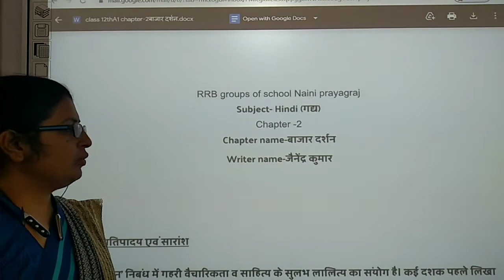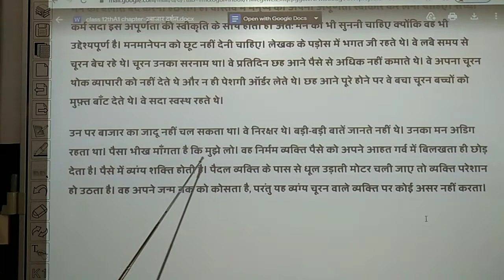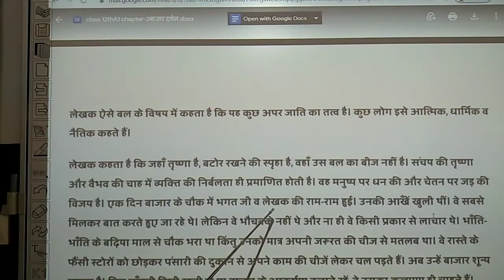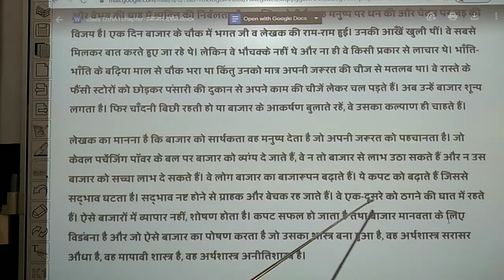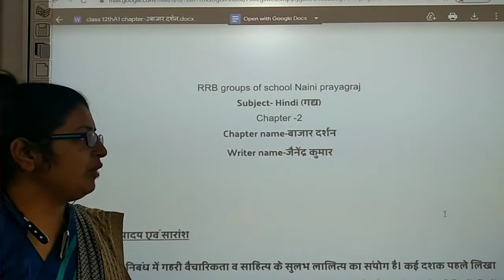Class-12th / Hindi Literature Chapter-2 ( बाज़ार दर्शन | Bazar Darshan | जैनेन्द्र कुमार )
Class - 12th
Sub - Hindi Literature
Chapter Name- ( बाज़ार दर्शन | Bazar Darshan | जैनेन्द्र कुमार )
R.R.B. GROUP OF SCHOOLS
R.R.B. Convent School
R.R.B. Public School